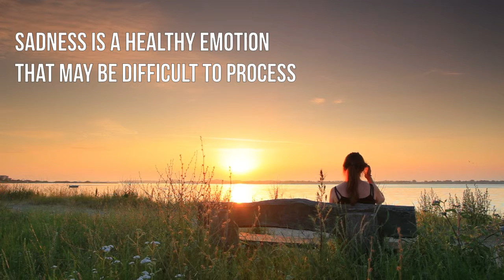Sadness and Depression: The Difference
Depression is hard to talk about but that doesn't mean it's not there.